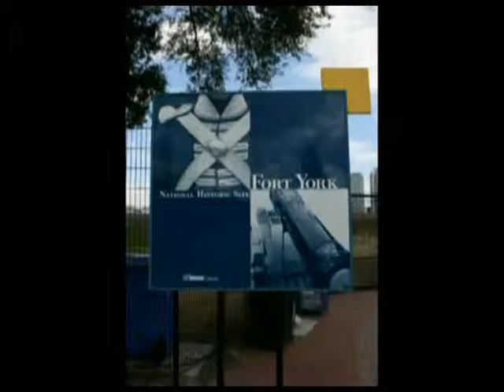Old Fort York